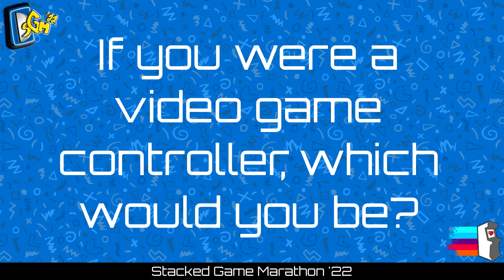Interviews w/ MadameWario - Big Bobo | Stacked Game Marathon '22 [SGM '22]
MadameWario hosted our interview segments that played between blocks during SGM '22! This is the interview of.. Big Bobo!?